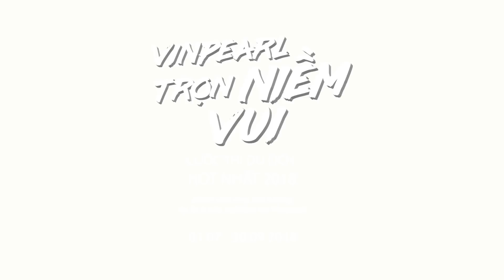Trailer | Vinpearl - Trọn niềm vui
Vinpearl trọn niềm vui - cuộc thi du lịch hot nhất 2018 dành cho mọi khách du lịch trải nghiệm Vinpearl, yêu thích chụp ảnh - quay phim và đam mê khám phá. Tham gia cuộc thi, bạn không chỉ có dịp chia sẻ, lan toả những khoảnh khắc vui vẻ, hạnh phúc bên người thân và gia đình mà còn có cơ hội dành giải thưởng hấp dẫn với tổng giá trị lên tới 4 tỷ đồng.

Khám phá ngay trailer Vinpearl trọn niềm vui đầy hứng khởi!

Cuộc thi khởi động từ 1/7 đến 30/9/2018. Điều kiện tham gia: cuộc thi dành cho tất cả khách hàng sử dụng sản phảm và dịch vụ tại Vinpearl trên toàn quốc. Sản phẩm dự thi là các MV đặc sắc, hấp dẫn do chính du khách sản xuất với thời lượng dưới 5 phút/clip.